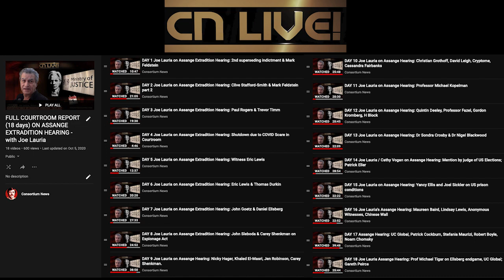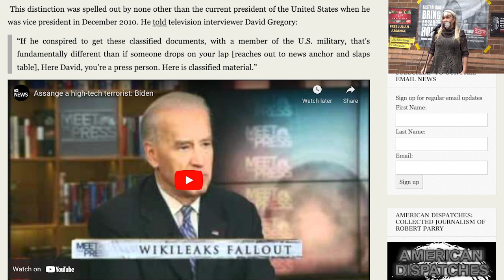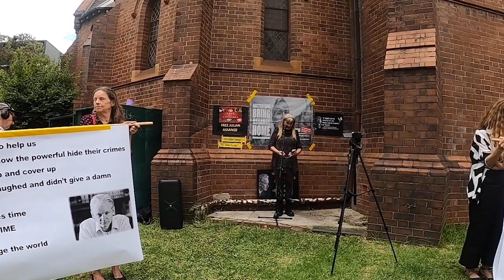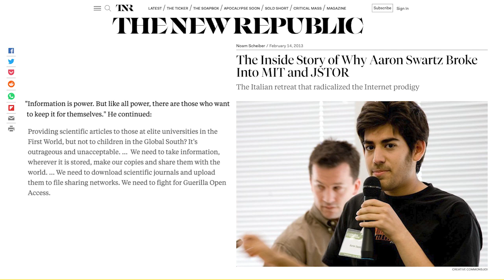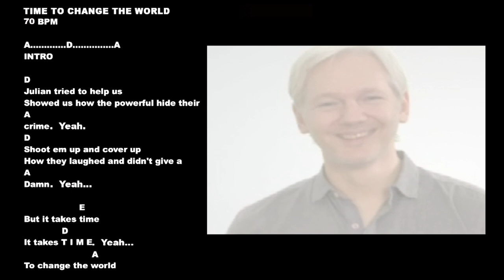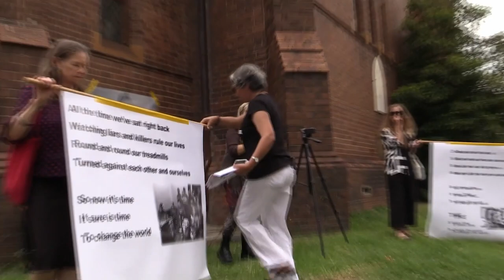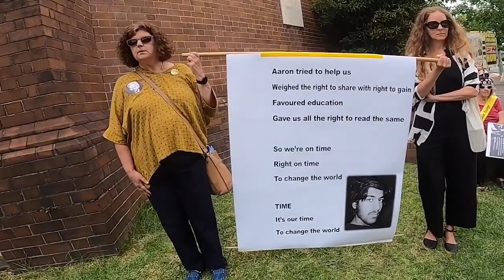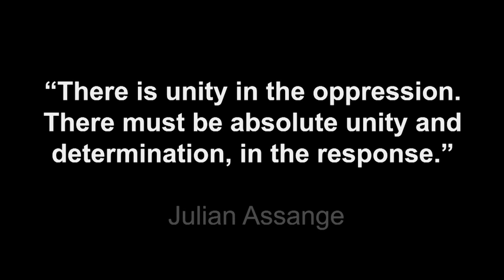Cathy Vogan speaks & sings for Assange outside PM's office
Consortium News journalist Cathy Vogan, who has been reporting from the Assange courtroom for three years, shares her perspective on the case and performs the song she wrote this year for Julian Assange, Chelsea Manning and Aaron Swartz. The event took place outside the Australian Prime Minister's office, which is next door to a church.